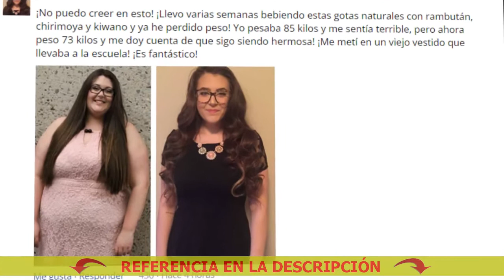Poderosos remedios caseros para perder peso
🔴 IDEALICA: -17 KG EN SOLO 4 SEMANAS SIN DIETAS Y EJERCICIOS

¿Qué es Idealica?
Mientras toma las gotas, su metabolismo se acelerará, sus antojos por los dulces y la comida chatarra desaparecerán, su estado de ánimo mejorará y, debido a la quema activa de grasa, tendrá mucha energía.
25 gotas - es una porción del producto que contiene la cantidad requerida de sustancias activas que aumentan 10 veces la velocidad de quema de grasa.
Está clínicamente probado que Idealica acelera el metabolismo, restablece la actividad del sistema endocrino, estimula la regeneración de tejidos y suprime el hambre.
Dado que la quema de grasa se produce al normalizar el metabolismo, la dieta es innecesaria.

Ingredientes activos Idealica :
Extractos de café verde y té verde: queman grasas de forma activa, son antioxidantes naturales, fortalecen los vasos sanguíneos y reducen los niveles de colesterol.
Extracto de Cordyceps: reduce la formación de celulitis, tiene un efecto beneficioso sobre la calidad y la belleza de la piel, alivia la hinchazón.
Picolinato de cromo y L-carnitina: normaliza las funciones de los órganos internos, acelera el metabolismo, elimina el exceso de líquido del cuerpo.

Propiedades básicas de Idealica:
- Control del apetito
- Rejuvenecimiento y limpieza del cuerpo.
- Efecto tónico

Las gotas de Idealica también son efectivas en los casos en que las fluctuaciones hormonales provocan exceso de peso.
En Perú, este producto apareció hace relativamente poco tiempo, pero ya ha conseguido consolidarse como un producto favorito de los culturistas y deportistas que necesitan perder peso rápidamente y mantener un bajo porcentaje de grasa corporal.

Comentarios de expertos:
Lo más importante para perder peso es no empeorar la condición del cuerpo.
Sin alcanzar el objetivo, las personas recurren a tomar píldoras nocivas u otros medicamentos para bajar de peso, la mayoría de los cuales causan graves trastornos en el cuerpo, desequilibrio hormonal, deterioro de la función hepática y disminución de la inmunidad.
La pérdida de peso debe ser natural y saludable.
Estoy convencido de que estas gotas son el mejor remedio de la dietética moderna.
Es un producto seguro y confiable en el que puede confiar completamente
Pero hoy hay una mejor salida: Idealica.
Perder esos kilos de más nunca ha sido tan fácil.
Gracias a Idealica perderás hasta 10 kg al mes de forma completamente natural.
La pérdida de peso se logra mediante la quema de grasa, no la deshidratación o pérdida de masa muscular.
Yo personalmente recomiendo este producto a todos mis pacientes, y todos me agradecen el hecho de que pudieron lograr un cuerpo delgado

Los beneficios de la pérdida de peso
Cómo reducir la grasa de las rodillas en casa
Productos eficaces para adelgazar para hombres
El mejor producto para perder peso
Las causas de la pérdida de peso pueden ser
Productos de adelgazamiento en la farmacia
Como bajar de peso despues de los 60 mujeres.
Cómo reducir la grasa del cuello
Productos de bajo coste para la pérdida de peso
reducir la grasa de las nalgas
Reseñas de productos para adelgazar cuál es el mejor
Testimonios de pérdida de peso en adolescentes
Comprar medicamentos para la pérdida de peso en línea
Cómo quemar grasa en casa
Medicamentos para adelgazar sin efectos secundarios
Vísceras claras en el estómago
Cómo encoger la barriga en 7 días
Cómo eliminar la flacidez del vientre en casa
Pastillas para adelgazar comprar precio
Vitaminas eficaces para la pérdida de peso
21 días menos 15 kg
Cómo eliminar la flacidez del vientre después del parto
Medicamentos baratos para adelgazar
Medicamentos para adelgazar en línea
Medicamentos para la reducción de peso píldoras
Pérdida de peso después de los 45 años
Razones para bajar de peso
quiero adelgazar 10 kg
Cómo reducir la grasa de las piernas
Nombre de los productos de adelgazamiento
Cuánto cuesta perder peso
Instrucciones de uso de los productos de adelgazamiento
Pérdida de peso en un mes después del parto
Reseñas de remedios para el apetito para la pérdida de peso
Un potente medicamento para perder peso
Productos para adelgazar en casa
Cómo empezar a perder peso
Reseñas de productos eficaces para la pérdida de peso
Qué hacer para bajar de peso farmacia online